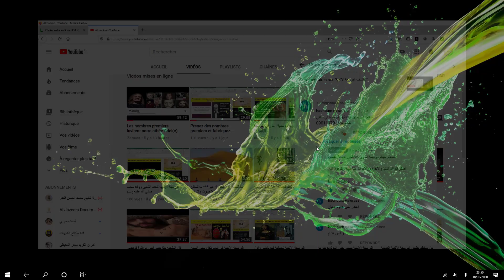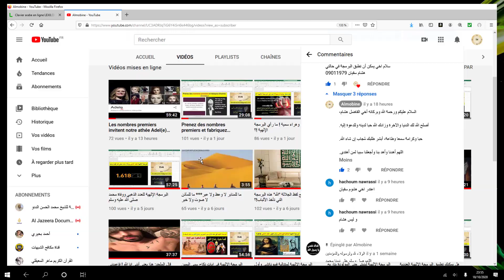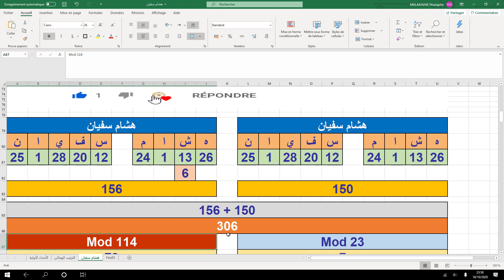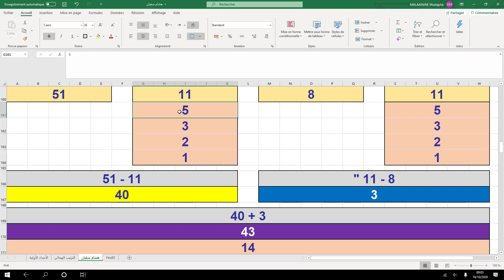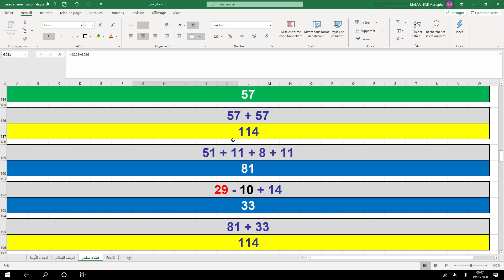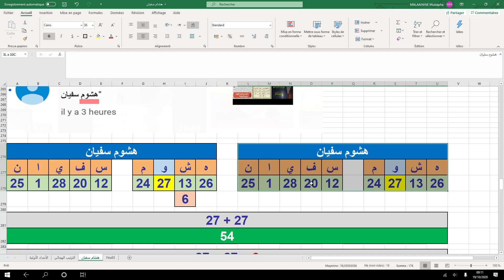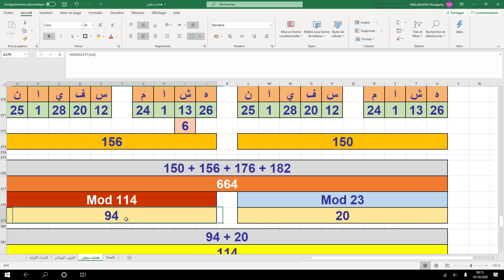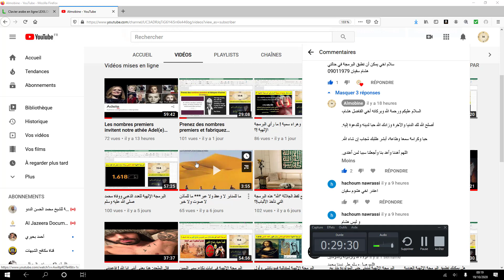البرمجة الإلهية للأخ الفاضل هشام سفيان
بالله عليكم انشروا أبحاث قناة البرمجة الإلهية بين الملاحدة وغير المسلمين.

اللهم إني قد بلغت اللهم فٱشهد.
اللهم ٱهدنا وٱهد بنا وٱجعلنا سببا لمن ٱهتدى.